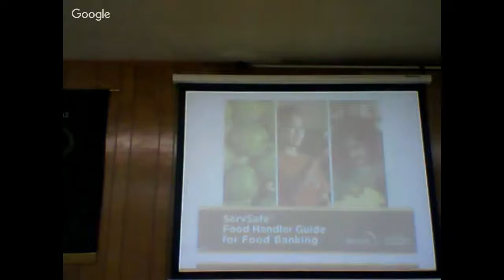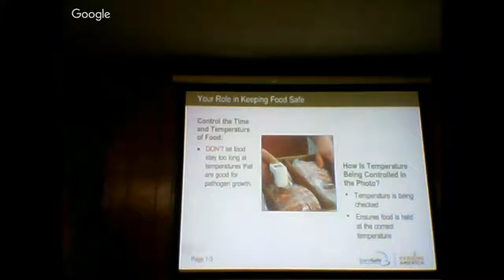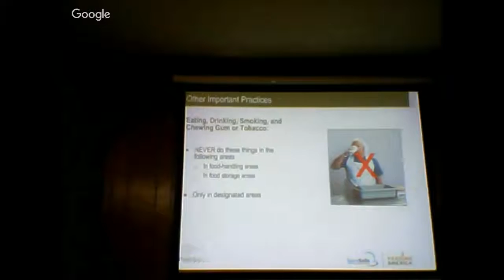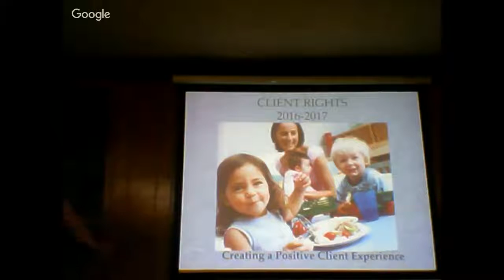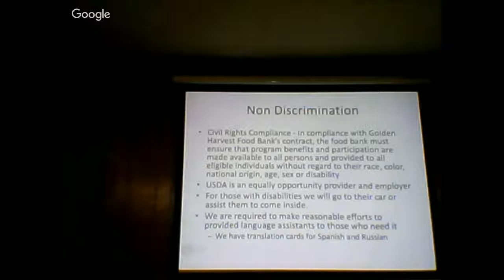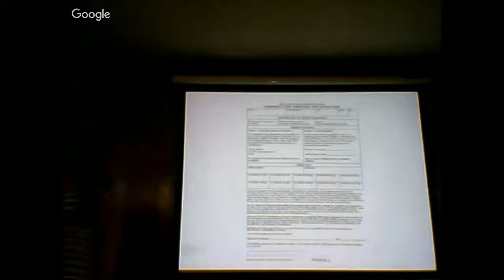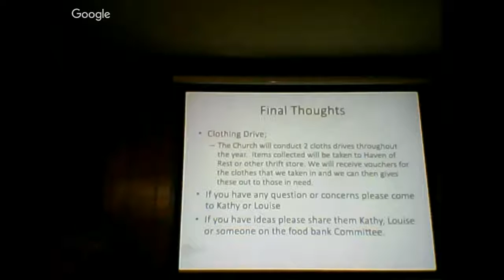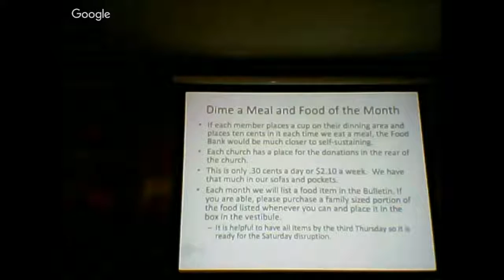Food Bank Training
Yearly training for our Food Bank facility.